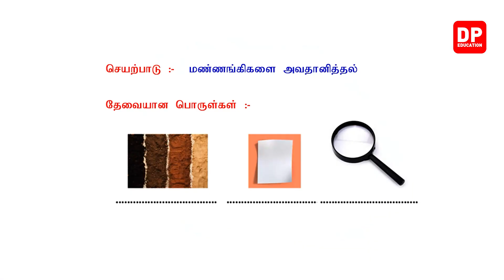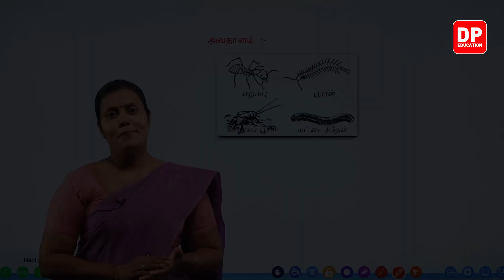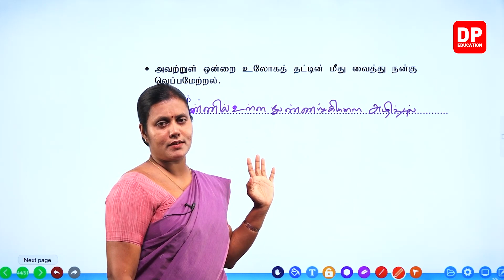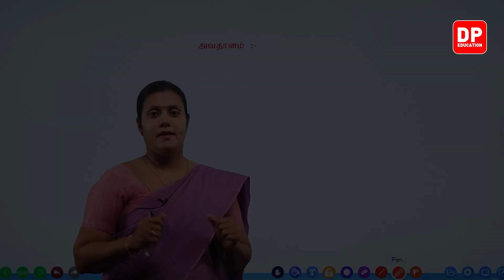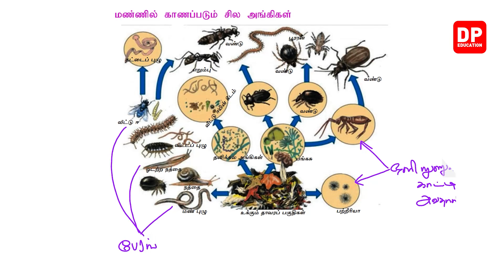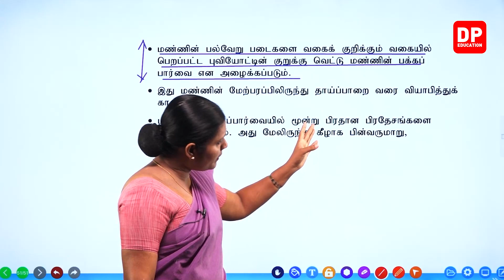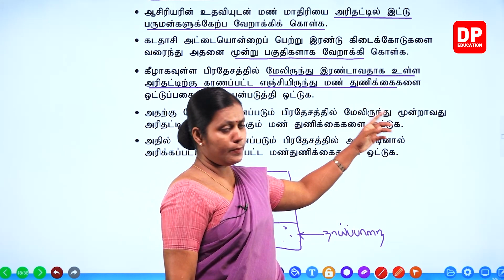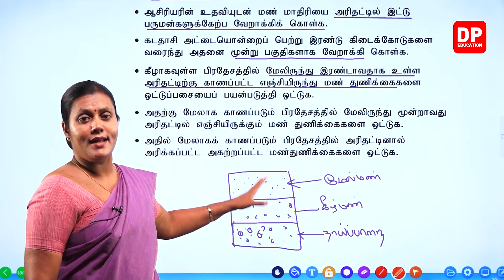பாடம் 15 - மண் ( பகுதி 03) | தரம் 07 தமிழில் விஞ்ஞானம்